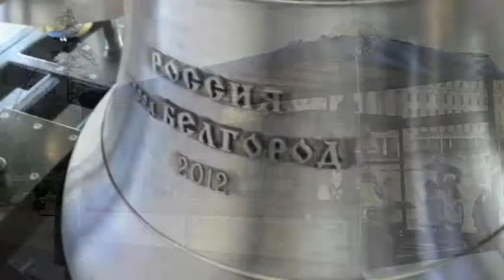Как упоительны в России вечера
Тимур Халиуллин (карильон)
Белгородский звон
Белгород
Концерт карильонной музыки на Соборной площади